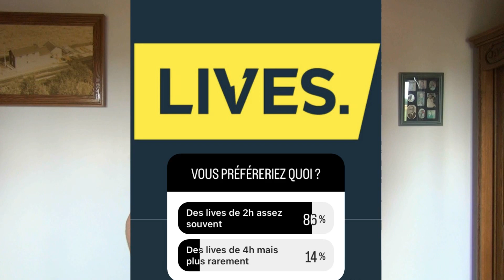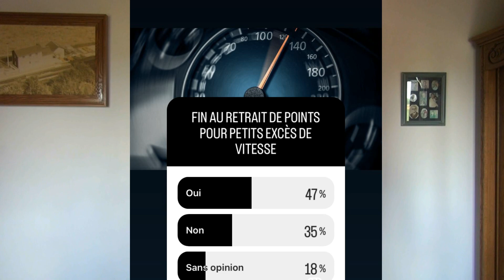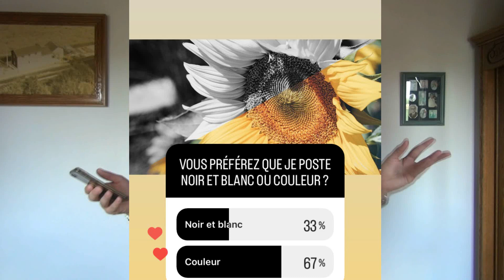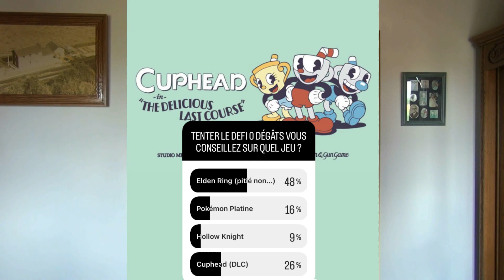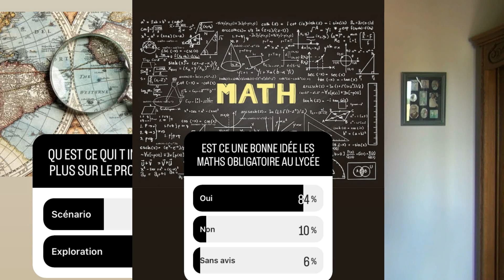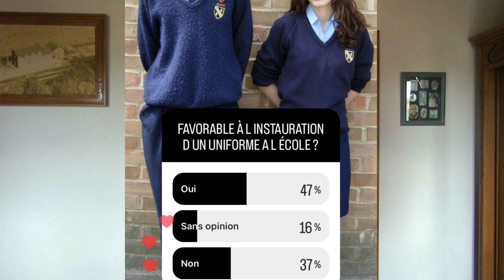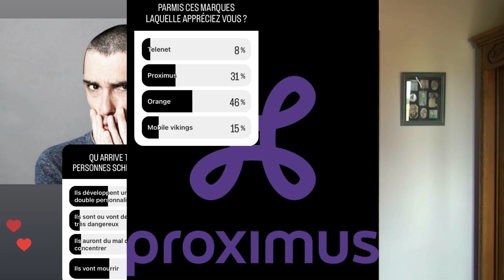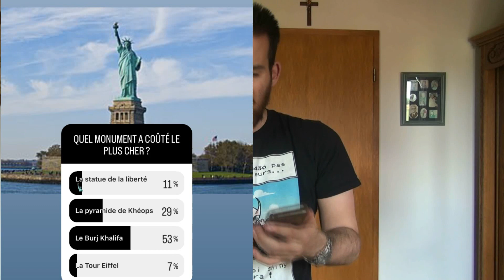LES SONDAGES #01 - FAVORABLE A L INTERDICTION DE LA CORRIDA EN FRANCE ?!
PROD : Boomaz Production

AU RAPPORT